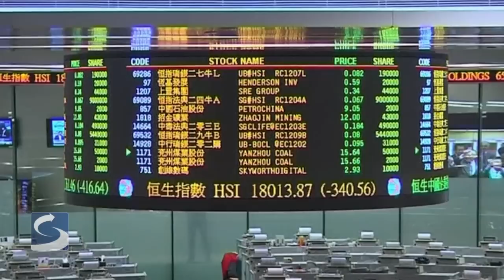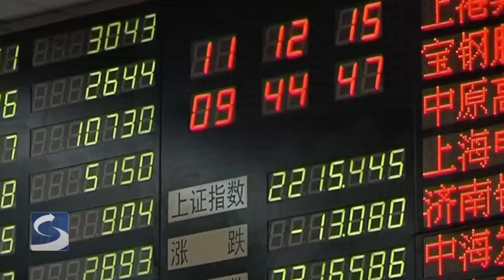Asia-Pacific in 2012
Stratfor's VP of Strategic Intelligence Roger Baker discusses the year ahead for key countries in the Asia-Pacific region.